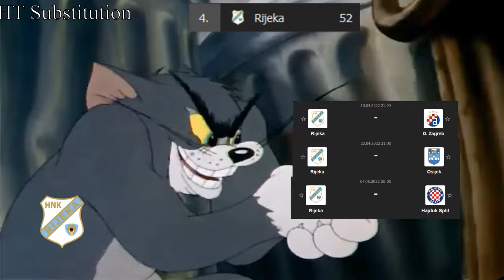Title Races in Europe - Part 2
How the European title races are shaping up at the International Break, Part 2.